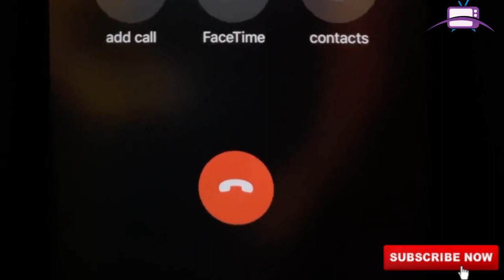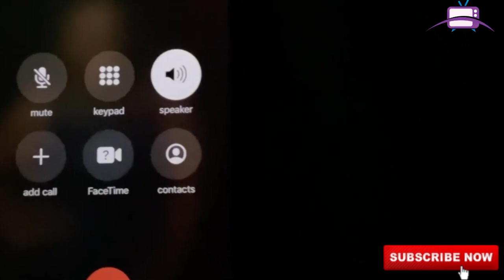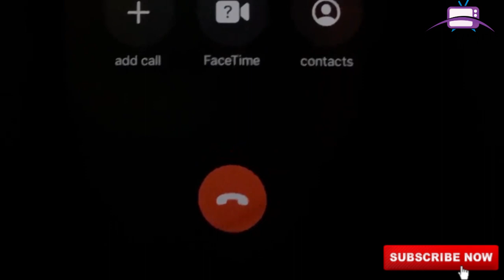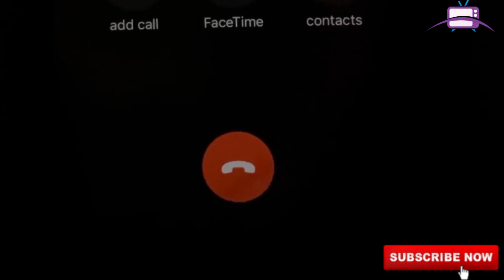Nana Aba Anamoah Takes M0M0 Fr@udster through English Lessons